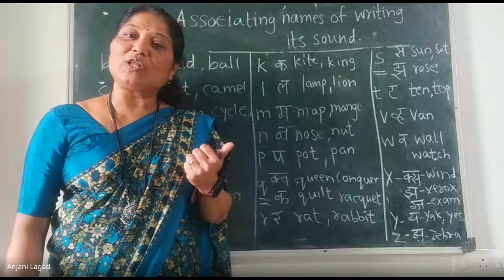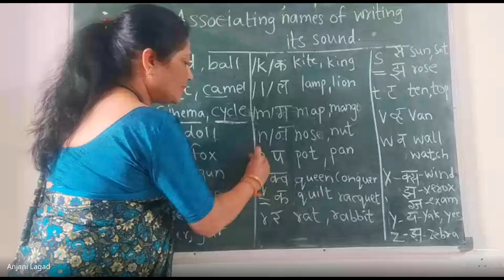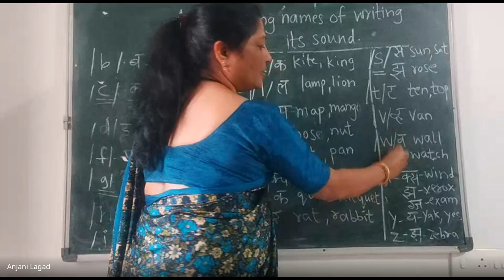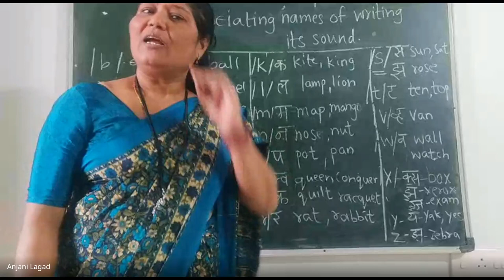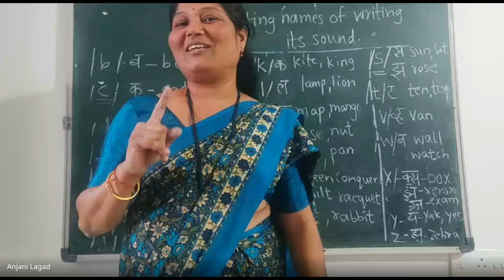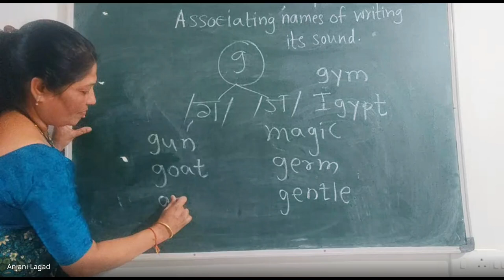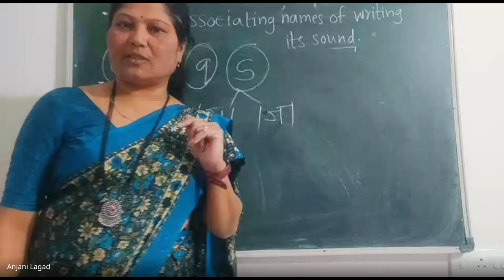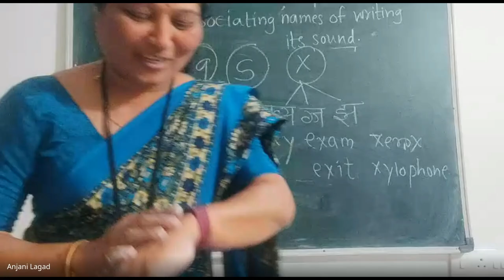मिशन आरंभ ५ वी शिष्यवृत्ती मार्गदर्शन 2024 04 11 17 59 GMT+5 30